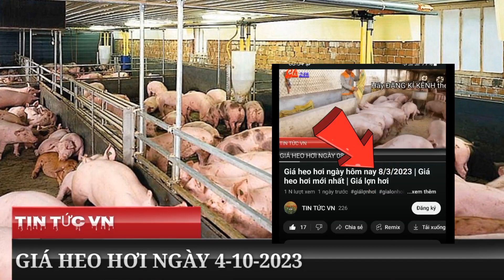GIÁ HEO HƠI HÔM NAY 4/10/2023 | GIÁ LỢN HƠI MỚI NHẤT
Giá heo hơi ngày hôm nay 4/10/2023 | Giá heo hơi mới nhất | Giá lợn hơi
►Kênh chuyên báo giá heo hơi hàng ngày
►Dự báo giá heo hơi hàng tuần và hàng tháng